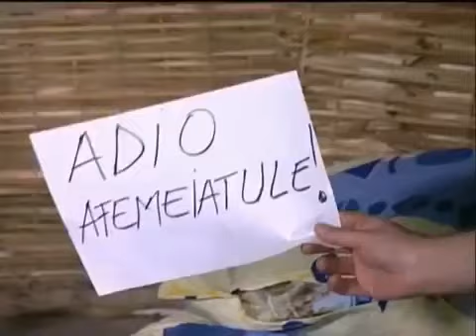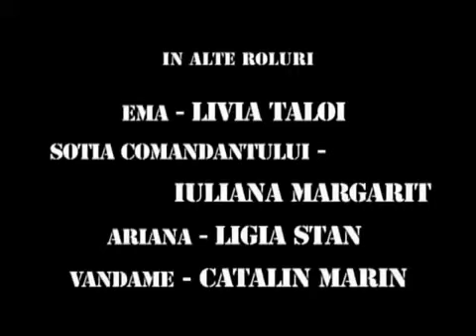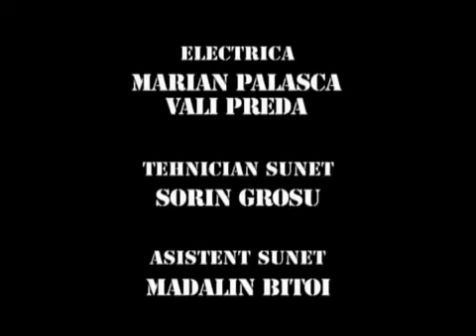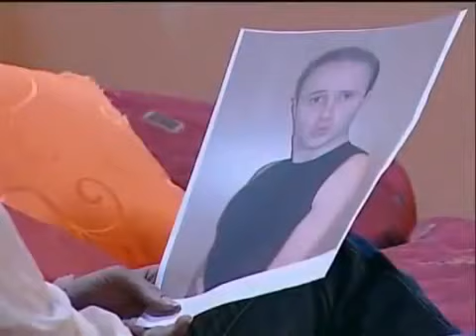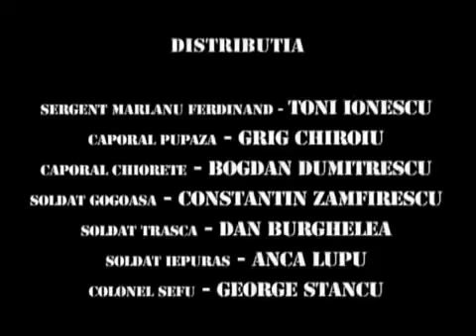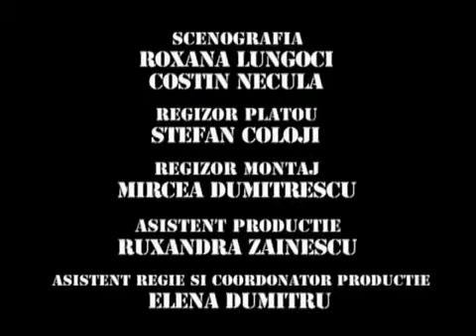Trasnitii MARATON Sezon 6 Episod 1,2,3